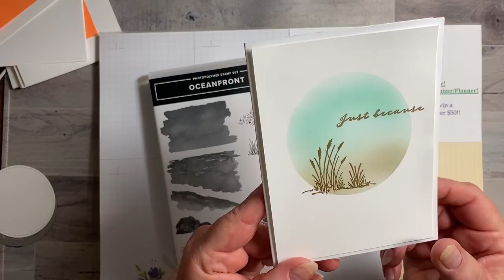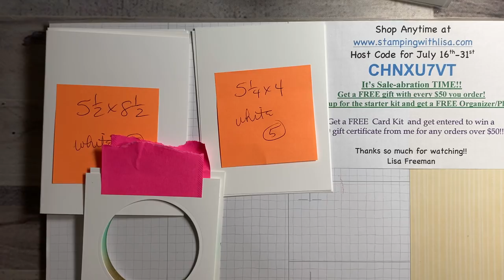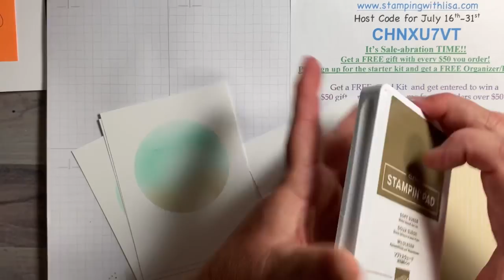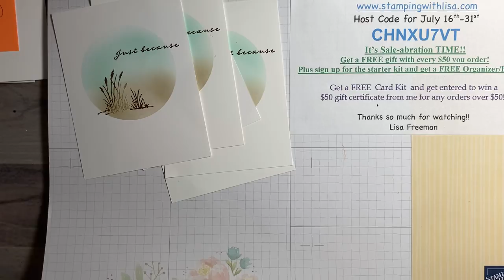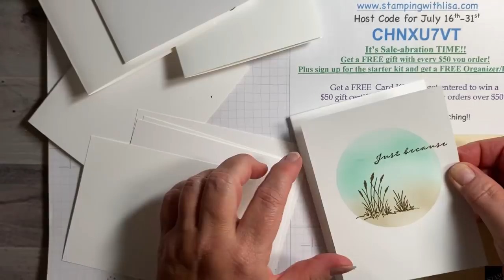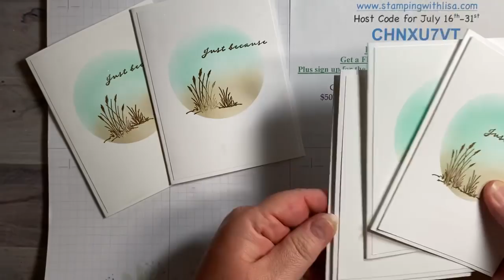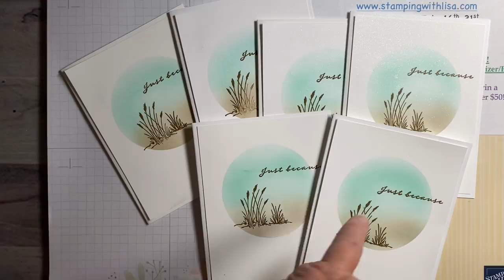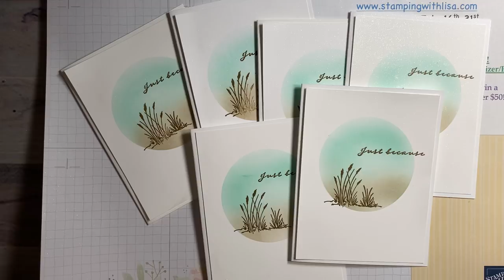5 Cards in 15 Minutes! Quick and Easy!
In this video, I will show you how to create these beautiful quick and easy cards in just 15 minutes! I used the Oceanfront stamp set and the season of chic stamp set also.